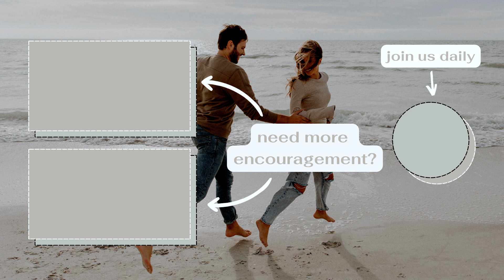The Balance Every Christian Needs | daily devotional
Hi y'all! In this episode Tori and I talk about how we can all fall into seasons of unbalance in our lives! So, we need to ask God what areas of our lives are we leaving vulnerable — leaving a door open for the enemy to attack! Also, asking what does it look like to be well-balanced spiritually!

Love,
Chad & Tori